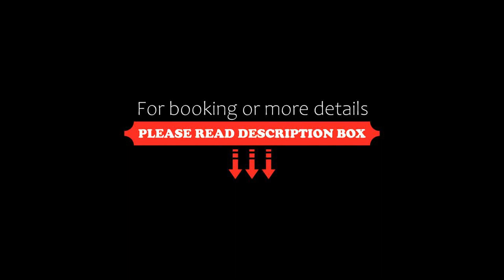SkyTop Studios, Gudauri, Georgia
About Property:
You're eligible for a Genius discount at SkyTop Studios! To save at this property, all you have to do is sign in.
With mountain views, SkyTop Studios is located in Gudauri and has a 24-hour front desk.
Each unit comes with a fully equipped kitchen with a microwave, a seating area with a sofa, a flat-screen TV, a washing machine, and a private bathroom with shower and a hairdryer. A fridge, a stovetop and toaster are also provided, as well as a kettle.
Ski...
Property Type: Hotel
Address: New Gudauri, Loft 2, Studio 526 & 527, 4702 Gudauri, Georgia
Searching For
1. SkyTop Studios - Gudauri - Georgia
2. SkyTop Studios - Gudauri - Georgia Address
3. SkyTop Studios - Gudauri - Georgia Rooms
4. SkyTop Studios - Gudauri - Georgia Amenities
5. SkyTop Studios - Gudauri - Georgia Offers and Deals
Audio Credit:
Track Title: Subway Dreams
Artist: Dan Henig